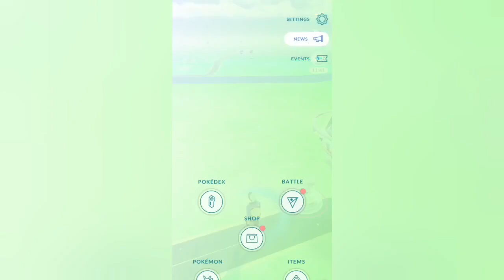Upcoming Spot Light Hour 😱 New Shiny Pokemon In Pokemon Go